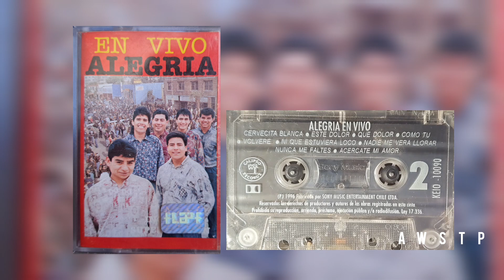Acercate mi amor - Pascual Ramirez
Grupo Alegría es una agrupación musical de estilo cumbia tropical andina, sus inicios fueron el 25 de marzo de 1995. Es conocido por sus más de 17 álbumes en sus 27 años de carrera artística, ha recorrido Chile, Perú y Bolivia.

Pascual Ramirez su fundador y leyenda tropical chilena.